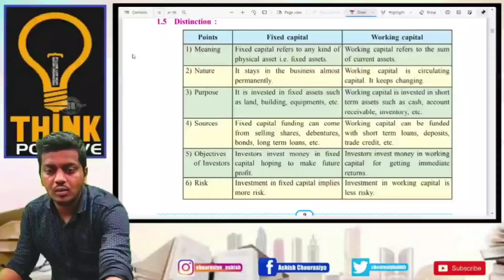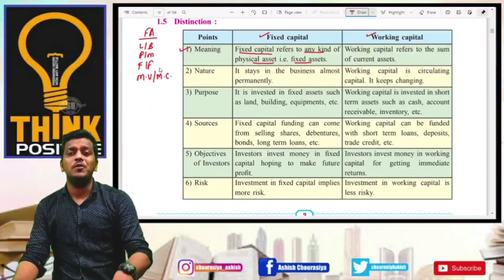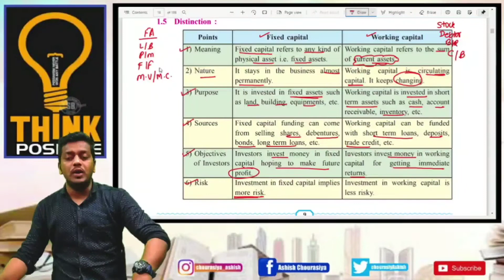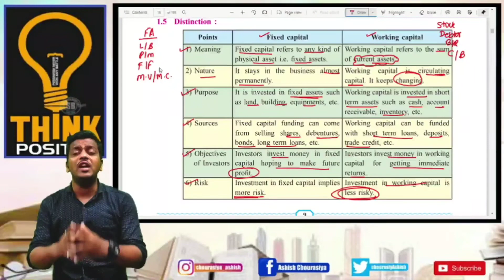SP Chapter 1 Introduction to Corporate Finance | Fixed Capital Vs Working Capital | Ashish Sir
Telegram Link for (HSC) COMMERCE Students

Hello Students,

Don't Skip this message

Boards Exam ka hai Tension???

Tension nhi lene ka,

Always Believe in a mantra :- डरने का नही, करने का

And for doing so, We are Launching a Batch for all 12th Std. Commerce Students named

VISION 2.0 BATCH 2025

In this Batch, You will get all Your need fulfilled under a course.

IF YOU WISH TO ENROLL IN THE PAID BATCH THAN

VISION2025 and avail discount of Rs..1500/-

or

Limited Period Offer till Midnight 10th August 2024

Regards,
 Ashish sir